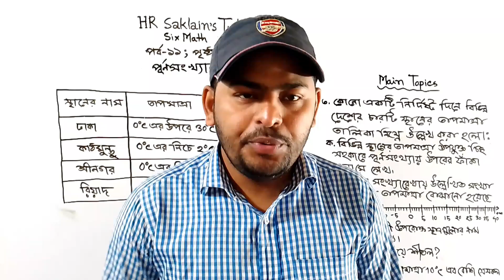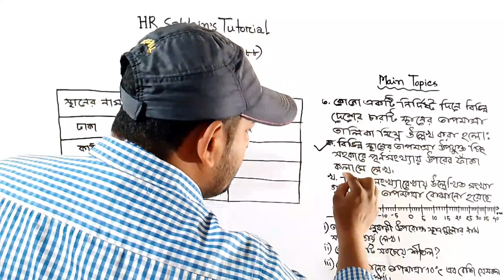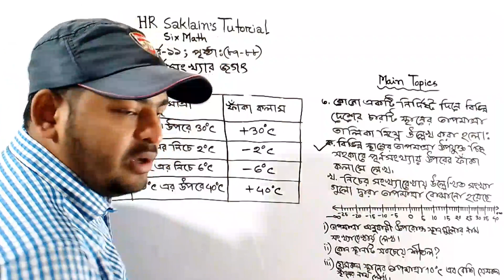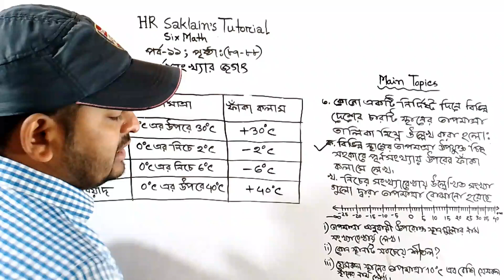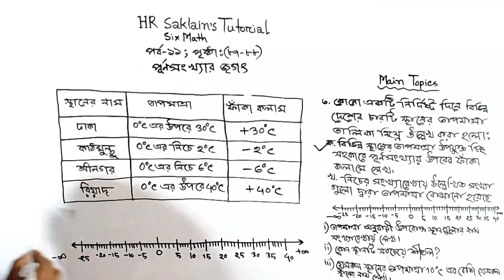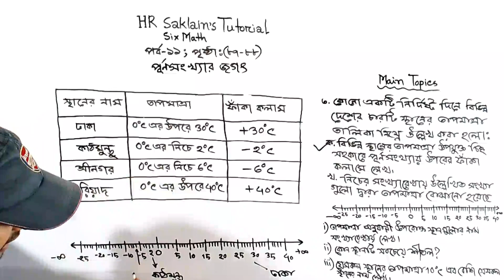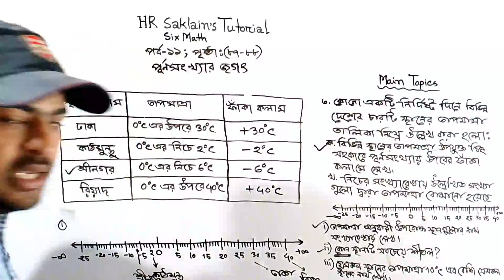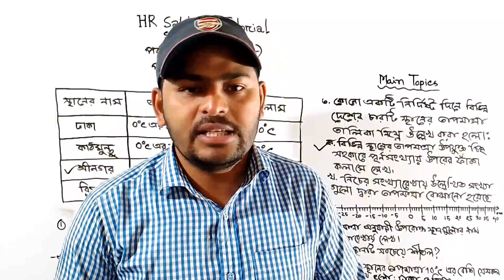পূর্ণসংখ্যার জগৎ (পর্ব-১১) | পৃষ্ঠা (৮৭-৮৮) এর ৩নং প্রশ্নের ক ও খ সমাধান | 6 Math Solution 2023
নতুন শিক্ষাবর্ষ ২০২৩ ষষ্ঠ শ্রেণির গণিত পূর্ণসংখ্যার জগৎ।

কেননা এই চ্যানেলে নিয়মিত ক্লাস আপলোড করা হয়। তোমরা ক্লাসগুলো রেগুলারলি করলে গণিতে আর কোনো টেনশন থাকবে না। ইনশা আল্লাহ।

six math
six mathematics
six math purno songkhar jogot
six mathematics the world of integers
six math new book 2023
class 6 math new book 2023
ষষ্ঠ গণিত
ষষ্ঠ বীজগণিত নতুন বই ২০২৩
ষষ্ঠ গণিত পূর্ণসংখ্যার জগৎ
ষষ্ঠ গণিত নতুন শিক্ষাবর্ষ ২০২৩